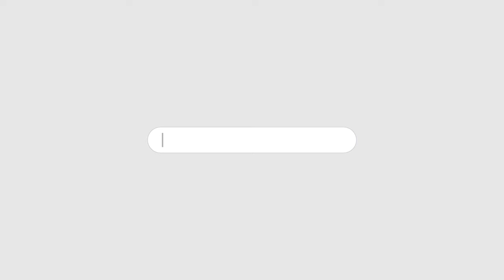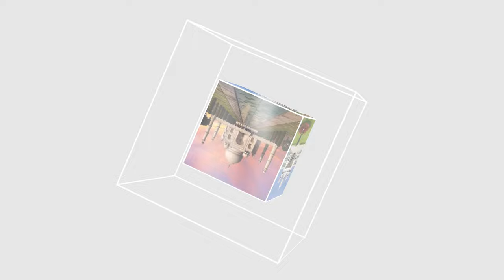ITTEHAD NEWS | BELGAUM | - AHAM KHABARON PAR EK NAZAR (24-01-2024)